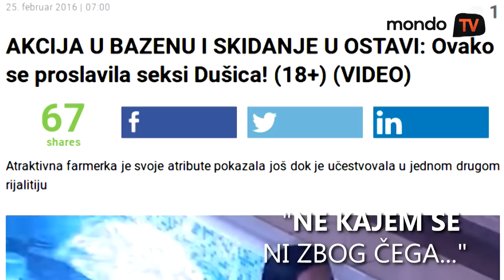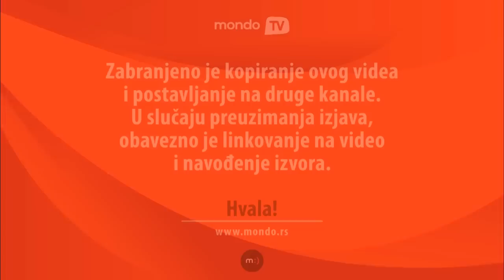Dušica Grabović: Ne zaslužujem da me nazivaju STARLETOM! | Mondo TV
Nedavno je objavila novi hit, a sada nam pevačica Dušica Grabović otkriva kako je učešće u rijalitijima "Parovi" i "Farma" uticalo na njenu karijeru.